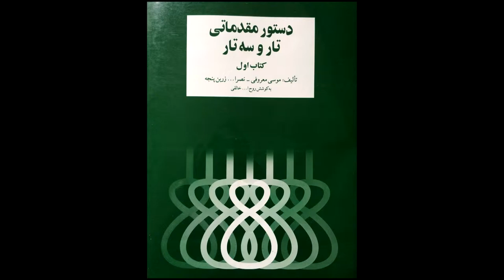تمرین 40 تار نیما فریدونی دستورمقدماتی تار وسه تار کتاب اول هنرستان موسیقی روح اله خالقی